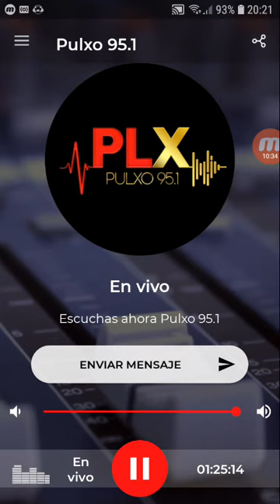coki ramirez en fernet con coki pulxo 951 parte 4 30-10-2019